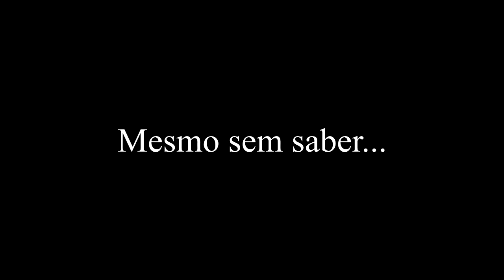SNCT Pará 2021 - Webdocumentários Cientistas da Realidade – A fabricação da farinha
Produção audiovisual realizada por estudantes da Escola Estadual Júlia Passarinho (Cametá-Pará), como parte da programação da SNCT-Pará 2021. O trabalho teve como proposta fazer investigações científicas em regiões ribeirinhas e rurais no município.

Neste webdocumentário, o grupo conversa com um produtor local e descreve todas as etapas do processo de produção da farinha de mandioca.
Participação: Naylana Costa Cantão, Raiane Cardoso Souza, Marizilda Rodrigues Corrêa, Thayline de Cássia Furtado de Sousa e Alan Maia dos Santos
Edição: Rafael de Cristo Lobato
Roteiro: Rafael de Cristo Lobato e Raiane Cardoso Souza
Narrador: Rafael de Cristo Lobato
Idealização: Ana Lucia do Carmo Pereira, Naylana Costa Cantão, Elicley Marques Tenório, Maria Heloísa Batista e Rafael de Cristo Lobato
Entrevistado: Manoel Barroso